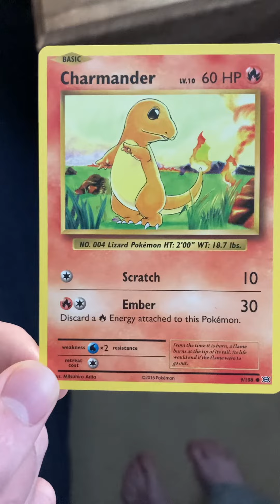Brendenconner9686 Pokémon card charmander